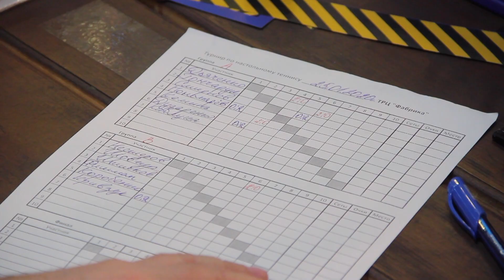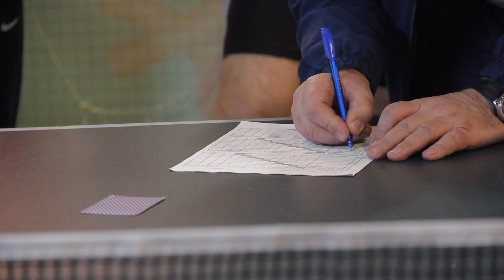Змагання з настільного тенісу серед працівників аеропорту "Херсон"